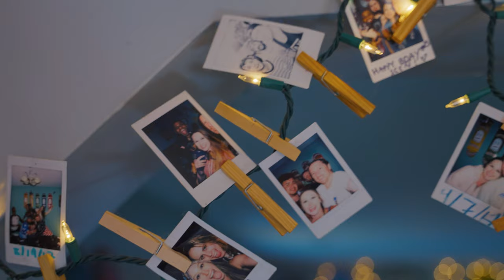A Beautiful Couple - Miranda and Travis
The love is strong with this beautiful family! As their wedding date approaches, they are looking forward to life as husband and wife.

Music Licensed by Artlist Ltd to Caesar's Take Productions, LLC
"Pacifica" by Oliver Dodge

Videographers:
Caesar D. Espinoza, Jr. and Keith Gonzales-Jordan